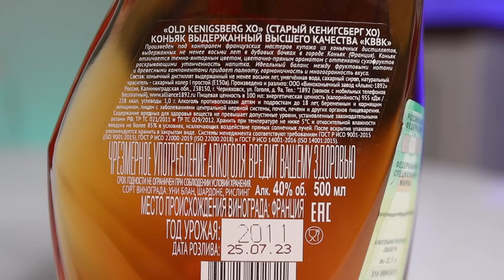Дегустация OLD KENIGSBERG XO / Коньяк Старый Кенигсберг КВВК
Обзор и дегустация коньяка OLD KENIGSBERG XO (Старый Кенигсберг КВВК)